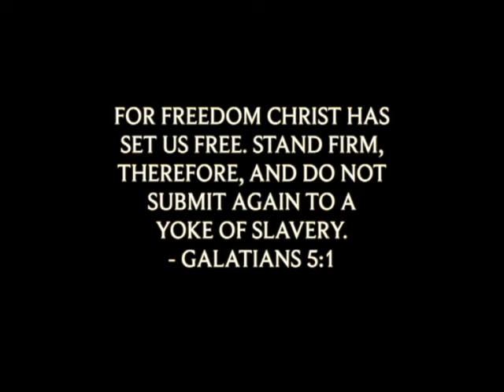Richard Sequeira, Vamadapadav